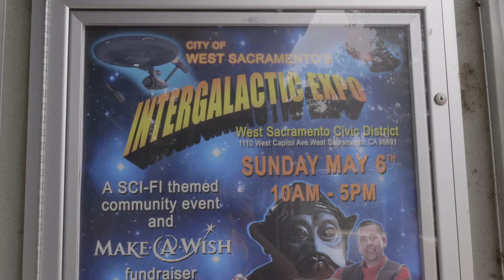2018 Intergalactic Expo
I love attending West Sac's Intergalactic Expo... it's outta this world!